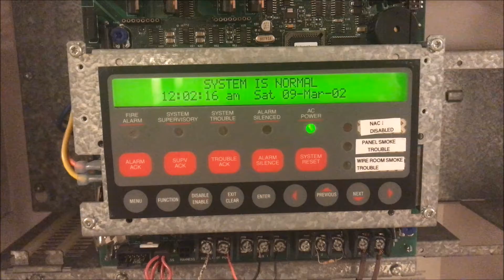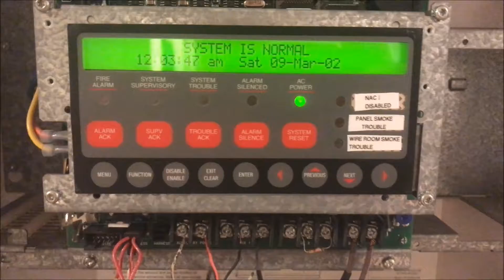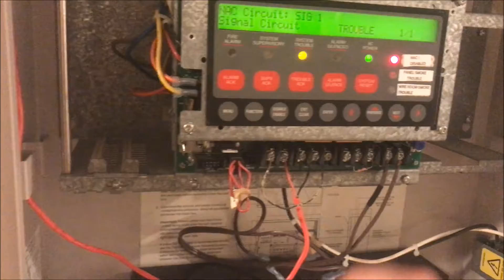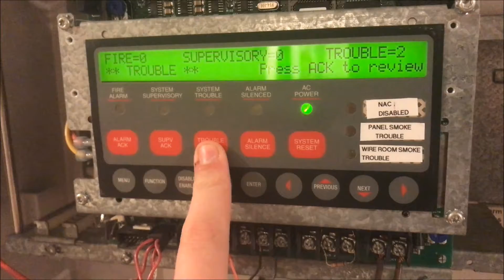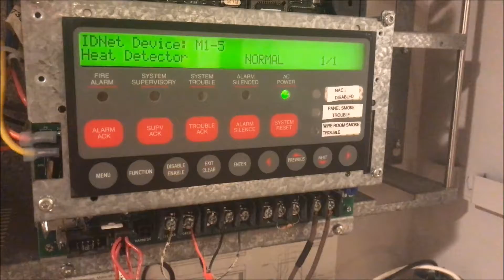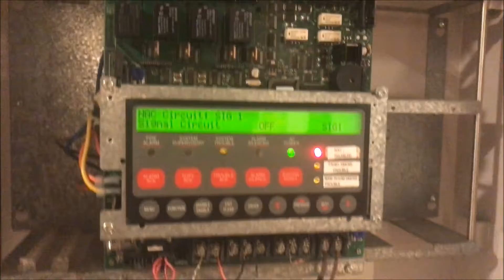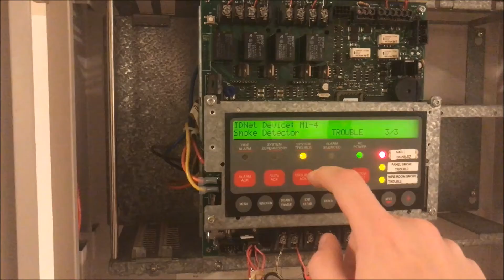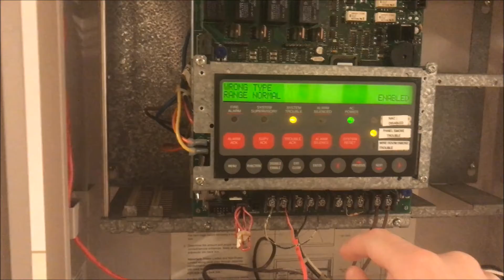What the Heck Is It?! User Defined LEDs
Do not tamper with safety equipment, I am not responsible for your actions.

Check out my eBay account, where I sell some of my devices featured in my videos!

Do not copy or redistribute any video or channel content without express permission from channel owner.

All tests were done in a controlled environment. No actual alarms were initiated unless otherwise stated. All permissions were granted for creation of these videos. These are created for demonstration/education purposes.